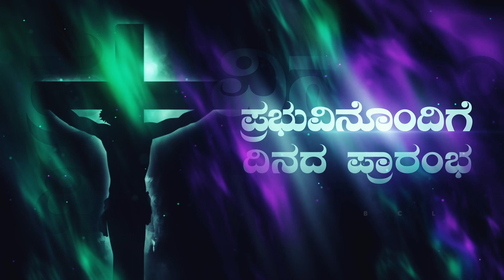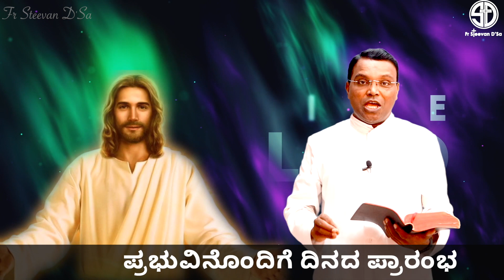Begin the day with the Lord.ಪ್ರಭುವಿನೊಂದಿಗೆ ದಿನದ ಪ್ರಾರಂಭ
We have a highest goal in life. Our goal is to reach God. Let us thank the Lord for enabling us to strive for the same.